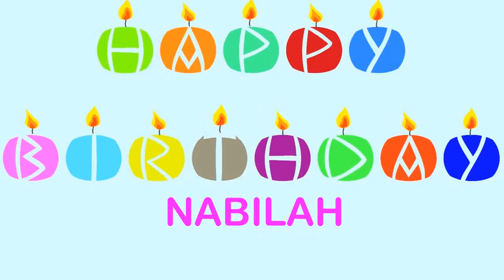Nabilah Happy Birthday Wishes & Mensajes